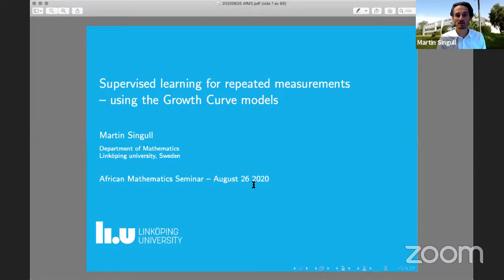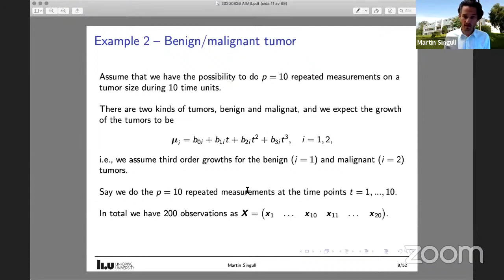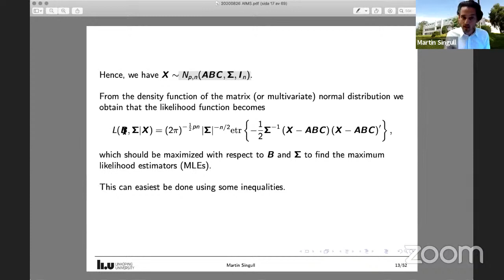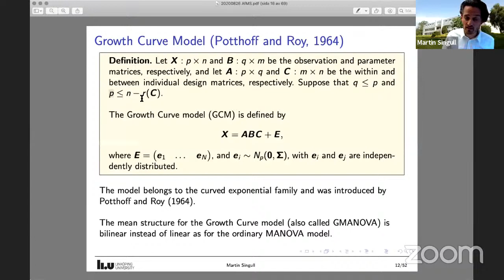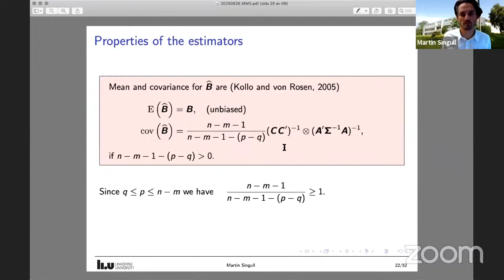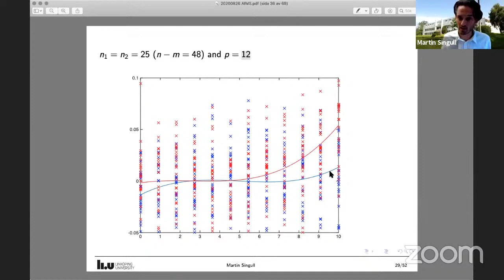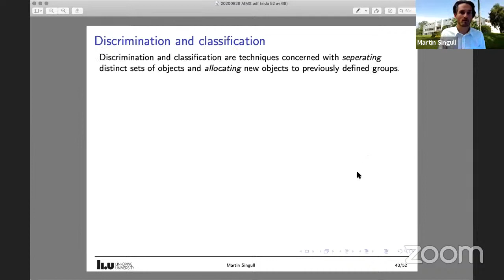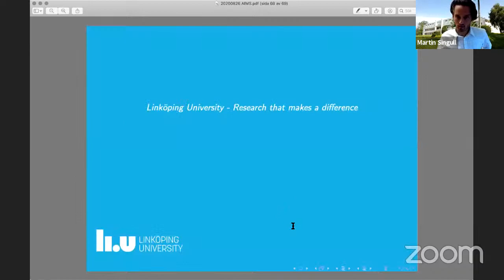Martin Singull | Supervised learning for repeated measurements using the Growth Curve models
African Mathematics Seminar | 26 August 2020

Virtually hosted by the University of Nairobi